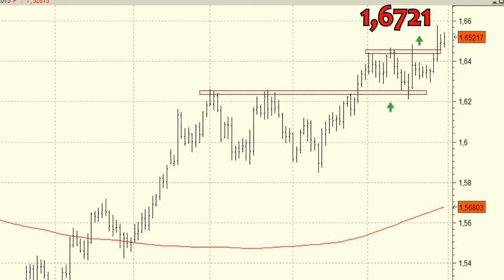GBP/USD: a por los máximos de 2011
De manera inmediata, esperamos un ataque a los máximos de 2011 que presenta en los 1,6721 si bien creemos que podría continuar con su escalada alcista hasta las inmediaciones de los 1,70.